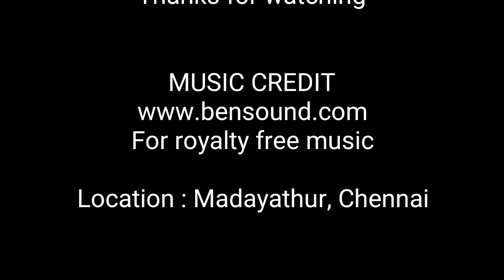An unusual leaf in oak tree holds surprise in it - it's hard to believe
We found an unusual oak tree leaf just above 1 ft from ground. When we checked it we discovered a bird has built it's nest and due to that the leaf was appearing unusual. The nest had 4 hatchlings in it and were barely able to open their eyes. We sacrificed    better video quality for the safety of the nest and inhabitants as the only way to get a nice footage is disturbing the nest which we never did. Instead from a distance using a zoom lens we took this footage using manual focus. As auto focus went for fence near the tree. But ultimately we were happy, we were able to watch the mamma bird fed her kids with worm and some flies. Hopefully they'll make it in current rainy season.